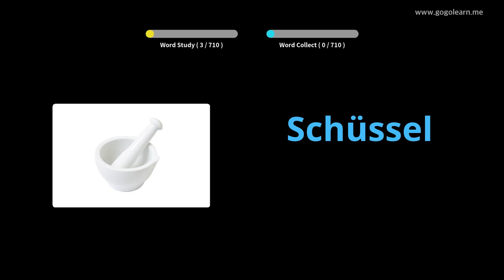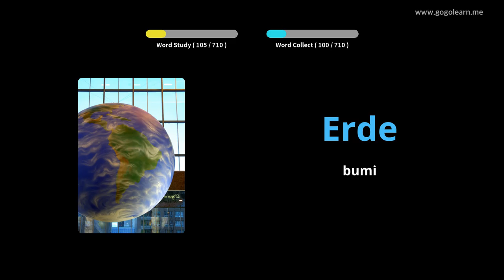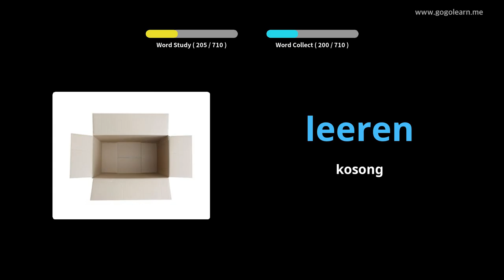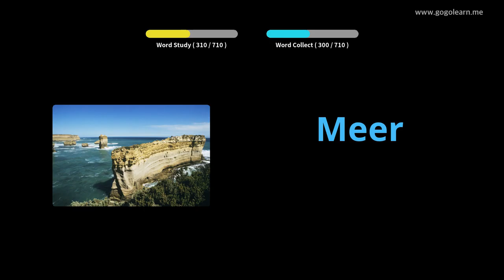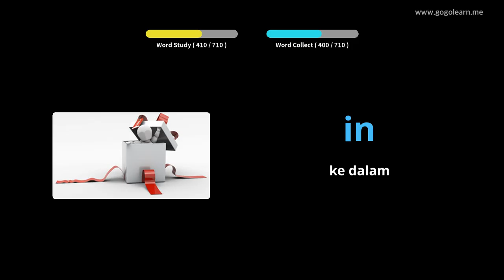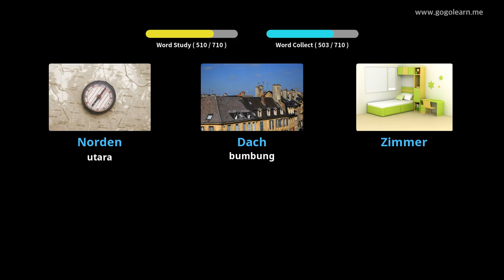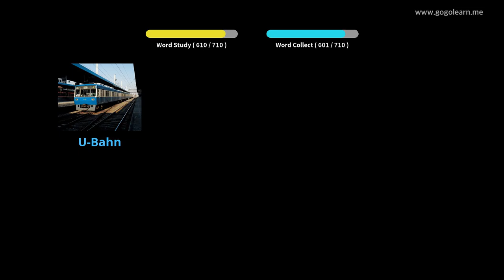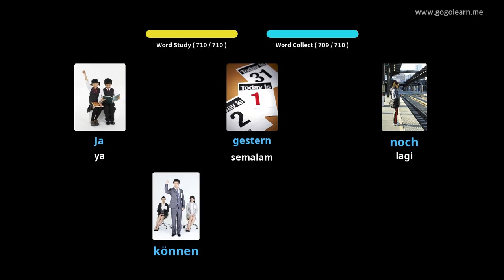Kanak-kanak kosakata Jerman |Golearn